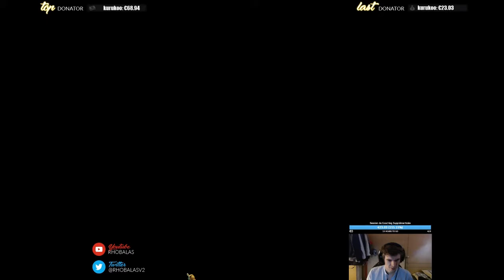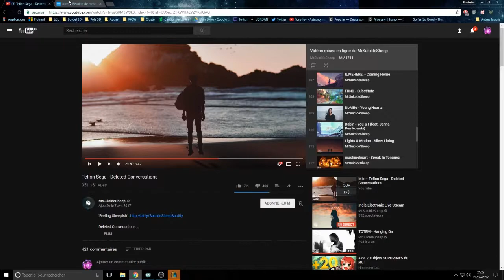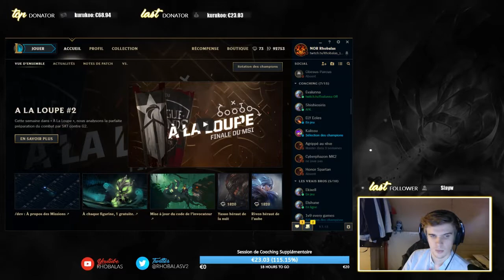Kassadin VS Syndra - Review SoloQ Challenger - Dopa qui 1V9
Review d'une Game Challenger en KR en Midlane sur le Matchup Kassadin contre Syndra. Malgré une phase de lane compliquée pour Kassadin, Dopa montre bien dans cette Game à quel point une maîtrise de la Téléportation peut faire la différence et vous permettre de Carry en atteignant vos Powerspikes beaucoup plus rapidement !